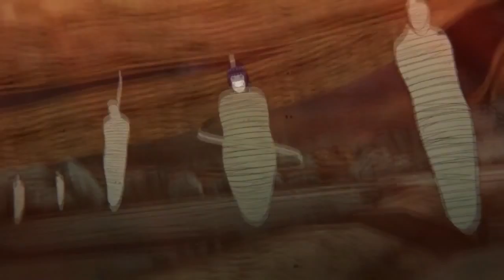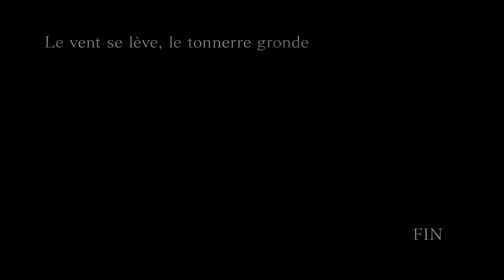LET'S PLAY | NARUTO SHIPPUDEN : ULTIMATE NINJA STORM 4 #16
Hello les gameurs, c'est Vanir !
Et aujourd'hui on se retrouve pour l'épisode 16 de ma série Let's Play sur NSUNS 4 !
J’espère que cette vidéo vous plaira, et je vous dis à très bientôt pour l'épisode 17 !